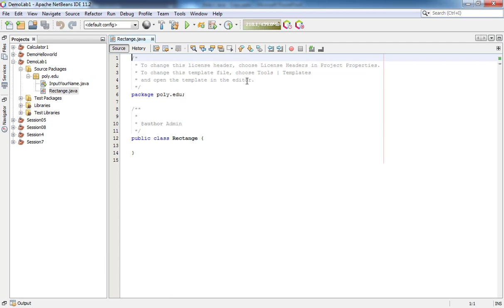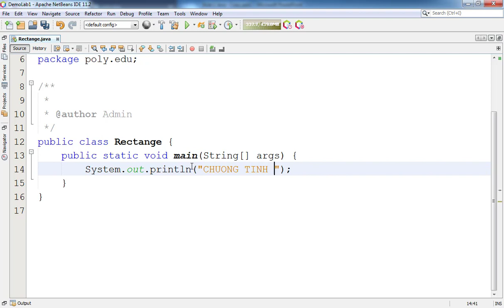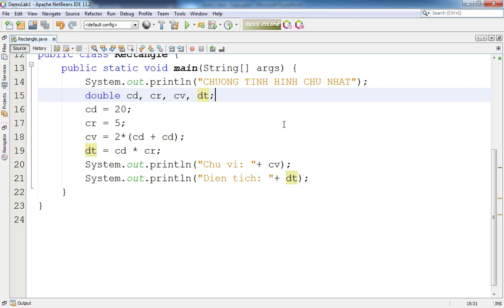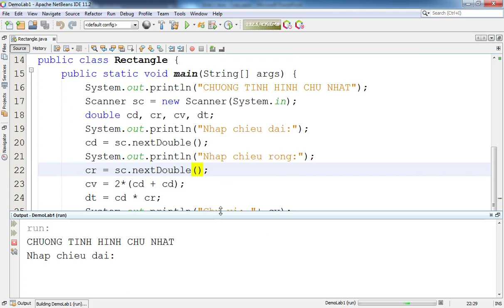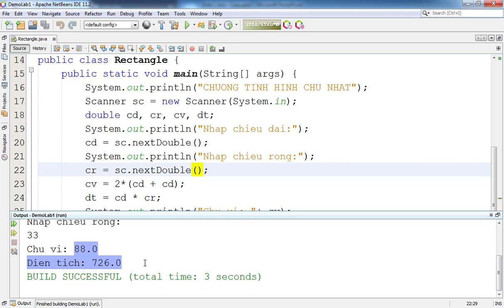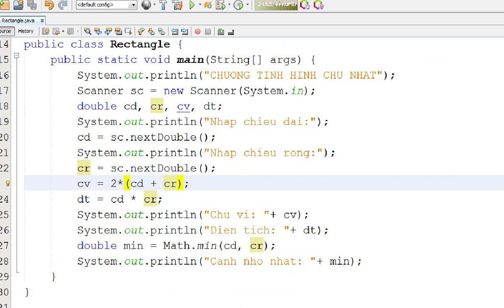java1 Chương trình tính chu vi diện tích hình chữ nhật lab1 bài 2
Chương trình tính chu vi diện tích hình chữ nhật lab1 bài 2